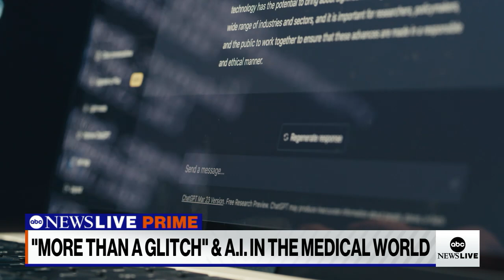AI researcher breaks down tech’s social issues in new book ‘More Than a Glitch’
ABC News’ Linsey Davis spoke with data journalism professor Meredith Broussard about her new book “More Than a Glitch,” about the dark side of artificial intelligence and its impacts on medicine.